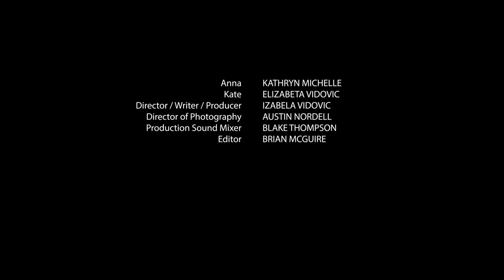Hourglass Short Film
HOURGLASS is a 5 minute drama/mystery film.
A woman in the hands of death realizes her reason for living.

Director/Writer: Izabela Vidovic

Cast: Kathryn Michelle, Elizabeta Vidovic

Cinematography by: Austin Nordell

Production Company: Almost Normal Productions